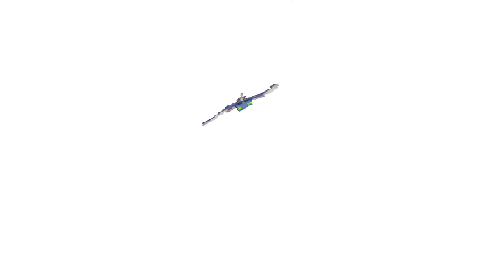GCN Rainbow Road in Minecraft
So now I present to you all my latest creation!
GCN Rainbow Road Remix by Panman14.

0:00 Intro
0:20 Intro to Rainbow Road
0:40 Lap 1
2:05 Lap 2
3:31 Lap 3
5:09 Finish
6:49 Outro

PlayStation Network: DadyDog12
Wii U: segasonicmario01
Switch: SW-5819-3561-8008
Minecraft Java: CreeperKave